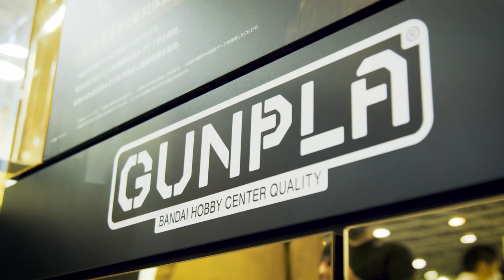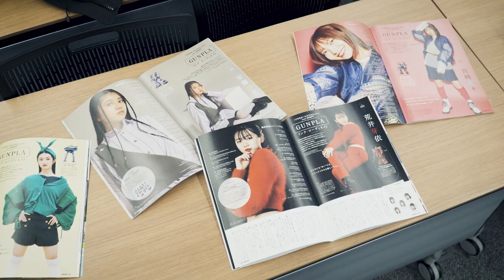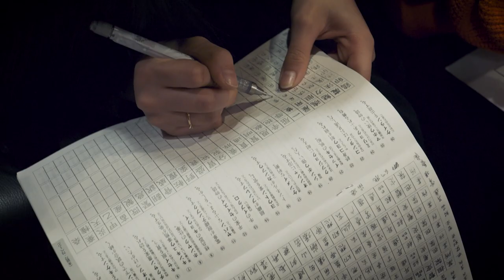アイドルドキュメンタリー 『Change myself and sing』#1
LINKL PLANETのステージだけではわからない努力やメンバーの思いを見ていただければ嬉しいです✨
印象に残ったシーンがあればコメントで教えてくださいね☺

-Credit-
中西優香（ソリッド・キューブ）
吉田繭（Dance Studio Cielo）